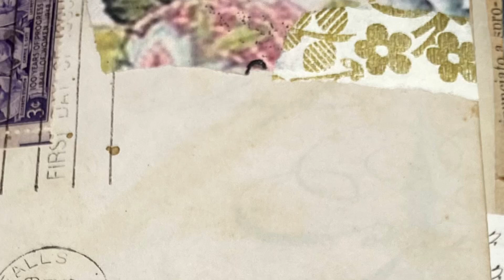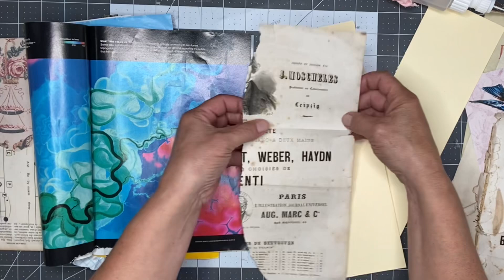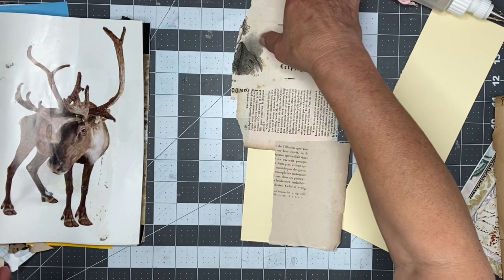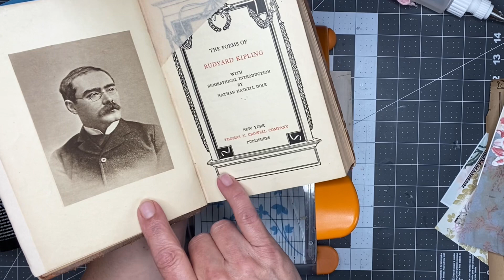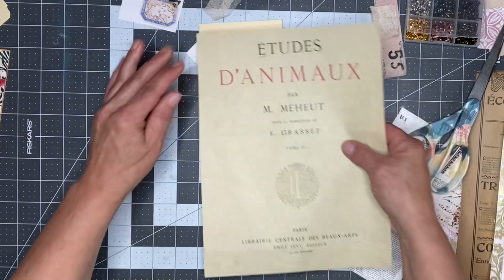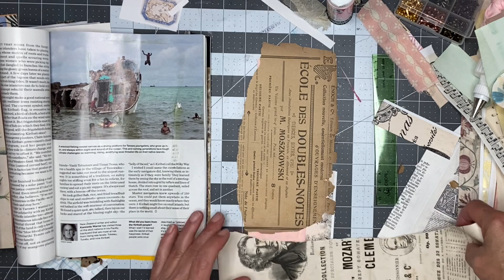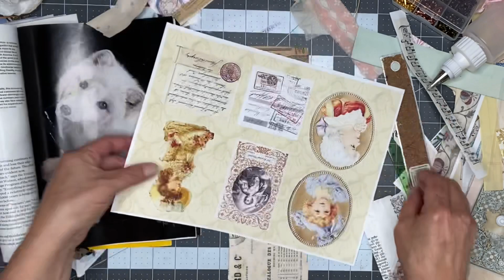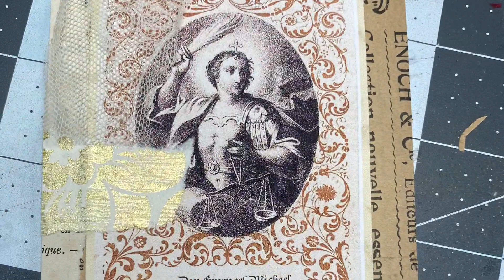Envelope Journal part 6- exciting Twisted 🤗 flips and collage fun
Hello, Thank you for joining me, today I am so excited you are here! I hope you enjoy my channel and that something I make inspires you!

Kits used:

Xxoo
Donna

Auburn Pa., 17922